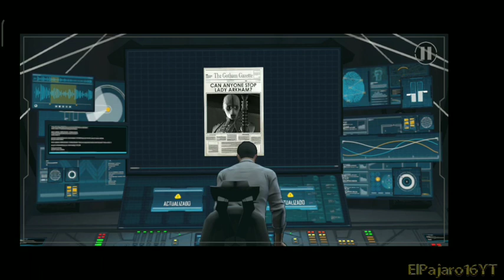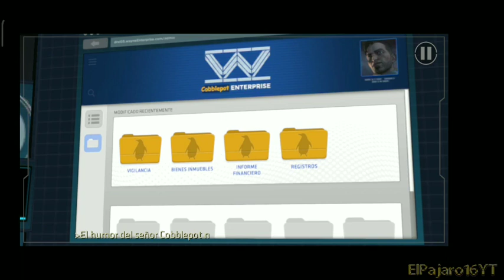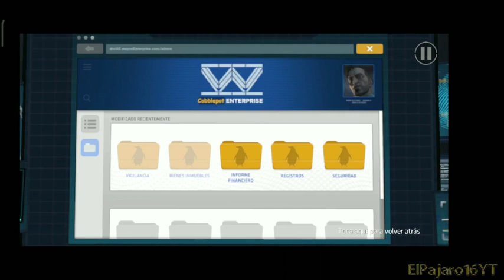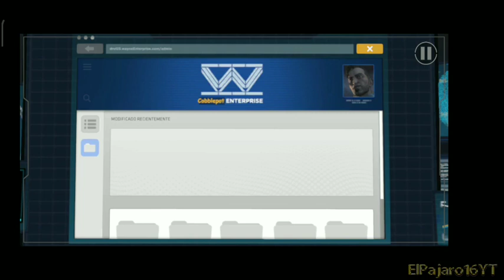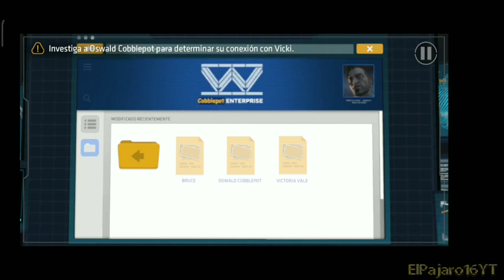Batman The Telltales Series | Temporada 1 | Gameplay | Episodio 5: Ciudad de la Luz | Capitulo 13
Buenas gente de YouTube.
En el día de hoy les traigo este increíble juego llamado Batman: Thelltales Series.
En este Juego deberás tomar tus propias decisiones y de eso dependerá el curso de la historia.
DESCRIPCIÓN DEL CANAL:

Hola mi nombre es Emiliano Velazquez y soy un aficionado de los videojuegos.
Espero disfruten de mis videos y compartan la misma emoción que yo al jugar estos juegos.